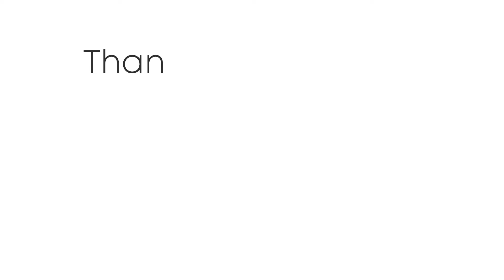METEO - marzo inizia con maltempo e NEVE anche abbondante, ecco la tendenza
Seguite tutti gli aggiornamenti in tempo reale su